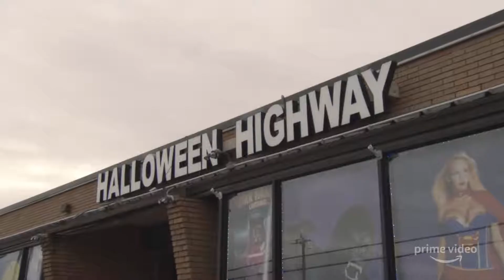Borat Subsequent Moviefilm "Official Trailer"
To be more specific, this is the Borat Subsequent Moviefilm: Delivery of Prodigious Bribe to American Regime for Make Benefit Once Glorious Nation of Kazakhstan. Chenqui!